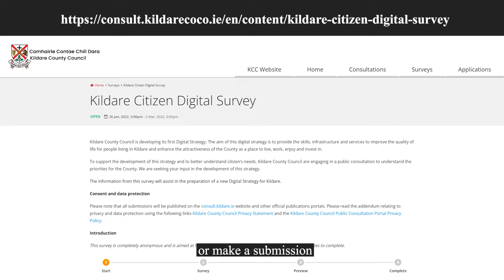Kildare Digital Strategy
We are seeking your input in the development of the first Digital Strategy for Kildare

Deadline - March 11th 2022

Kildare Digital Strategy Consultation Programme